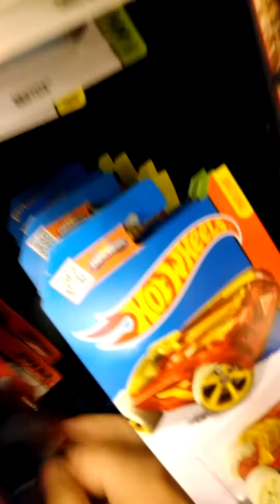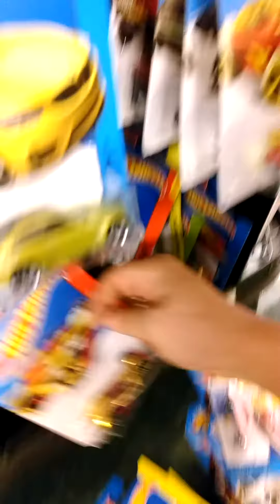$uper Superbird Find at The Grocery Store - Cheesy!!!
I needed some cheese and tortillas and beer and A SUPERBIRD!